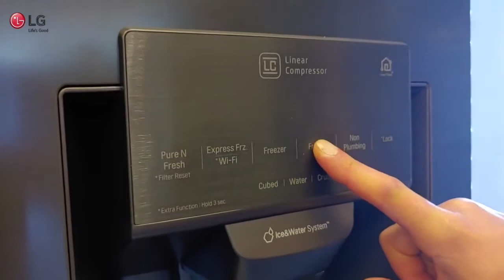Comment sortir du mode démonstration sur un réfrigérateur américain LG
Le réfrigérateur affiche "OFF" et ne fait plus de froid. Cette vidéo vous explique sa signification et comment désactiver le mode démonstration.